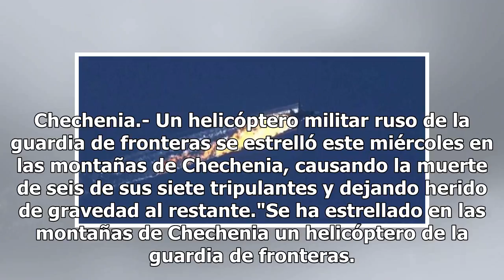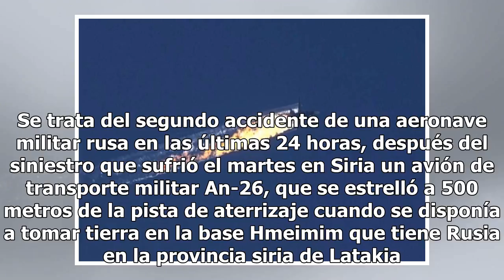Se estrella otro avión ruso de transporte militar en Chechenia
Chechenia.- Un helicóptero militar ruso de la guardia de fronteras se estrelló este miércoles en las montañas de Chechenia, causando la muerte de seis de sus siete tripulantes y dejando herido de gravedad al restante."Se ha estrellado en las montañas de Chechenia un helicóptero de la guardia de fron...